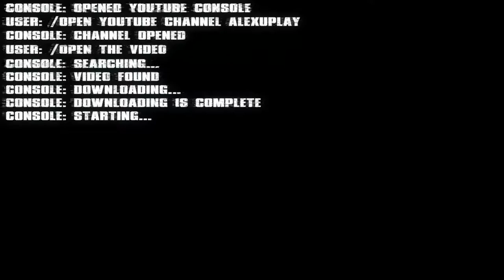Subnautica | НОВЫЙ ТРАНСПОРТ | АВРОРА БОМБАНУЛА | #2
---Загляни в Описание Здесь Есть Вкусненькие Ссылочки---